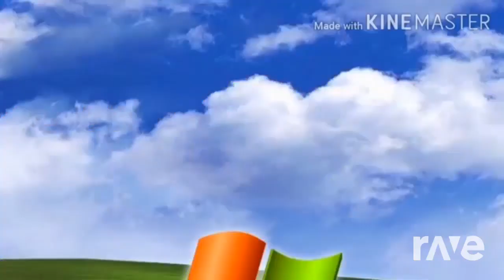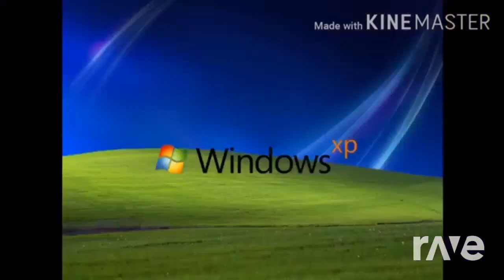Long Heaven V2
This is Version Of WindowsMedia Heaven
(nt ~ xp) and Windows_Z(3.1 ~ 10) Long

Second Heaven × Windows Sounds_YTPMV